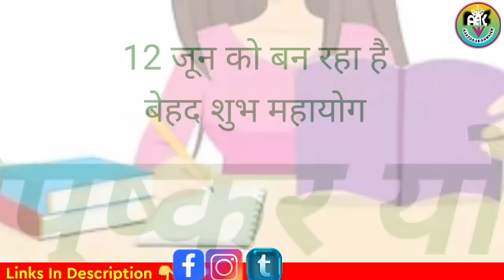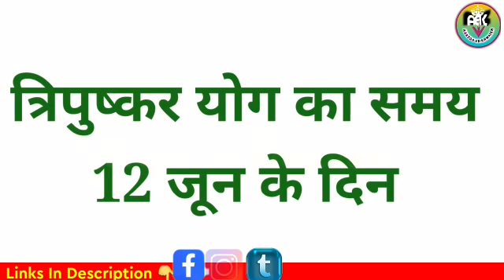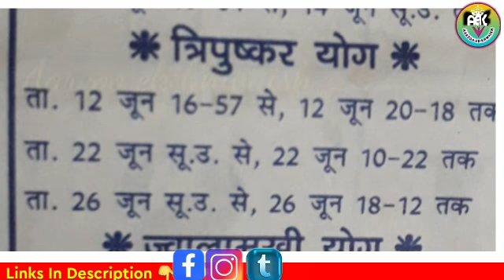12 जून त्रिपुष्कर महायोग | किसान से आम आदमी को होगा लाखों का लाभ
Cover Topic
Aj hm janenge june mahine me pad rhe
guru pushya nakshatra 2021 sarvartha siddhi yoga tripushkar yoga in telugu amrit siddhi yoga 2021 amritsiddhiyog aajkapanchang tripushkar yoga may 2021 aaj ka panchang tripushkar yoga 2021 tripushkar yoga 2021 in hindi tripushkar voga 2021 june
Ke baare me

Get the complete information by clicking on the link.
Samahan
50 Pieces Packing
100 Pieces Packing

पूजा मे मैं यही सब उपयोग करती हूं
Pure chandi Charan Paduka
Cooper Charan Paduka
Gomukhi Mala potli Bag
Rudraksha mala original
नागकेसर
लाल चन्दन पाउडर
भोजपत्र
Wooden patla लकड़ी की चौकी
Kuber yantra
Shree yantra
Dakshinavarti shankh
Knkdhara yantr
Dried Vacha (वच)for laxmi prapti
ब्रास (bhimsen kpoor)
11 mukhi Rudraksha
10 mukhi Rudraksha
Rudraksha for shivratri puja
Nag nagin joda
Parad shivling
Shringi for shivling Abhishek
Pure chandan for puja
आमदनी बढ़ाने और धन संचय हेतु अचूक उपाय 🌹 -

धन समृद्धि सम्पति की प्राप्ति के उपाय 🌷 -

अमावस्या को करें ये उपाय हत्था जोड़ी से 👍 -

Jai gurudev
Jai jinendra